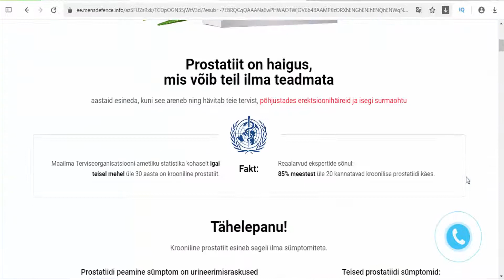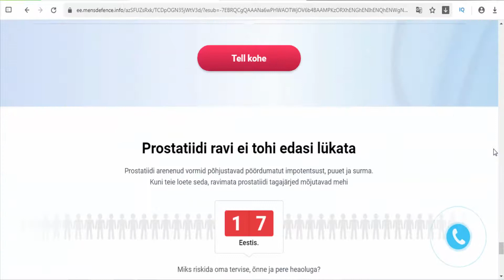Men's defence - Estonia - prevents and eliminates adenoma, chronic and acute prostatitis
Men's Defence: professional treatment for prostatitis, natural product that prevents and eliminates adenoma, chronic and acute prostatitis. Active ingredients: Indian fig extract, Asparagus stem extract, Ginger root extract, Zinc citrate, Aloe Vera leaf extract.